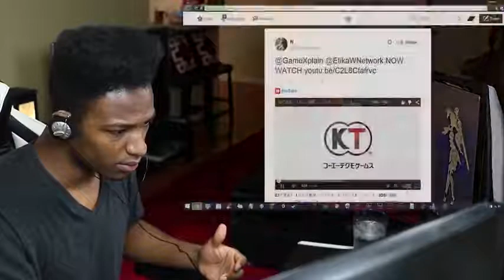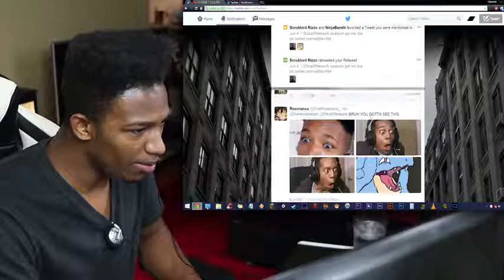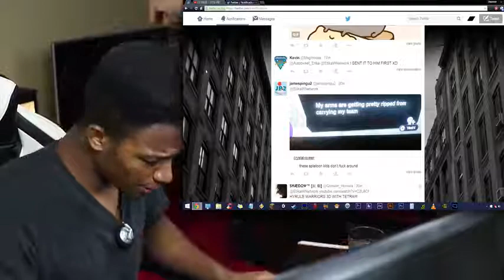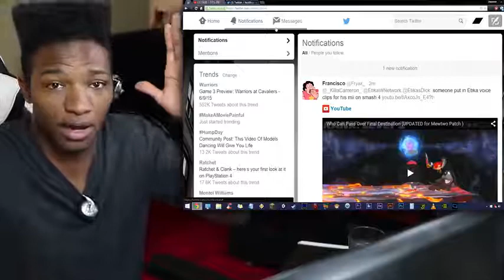NEW UPCOMING 3DS TITLE JUST LEAKED! THIS ONE IS CRAZY!!!! WARNING: SPOILERS GOOD GOD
Original Description: NOT TRYING TO BE CLICK BAITY BUT PROCEED AT YOUR OWN RISK, 100% CONFIRMED LEAKED SPOILERS AHEAD!